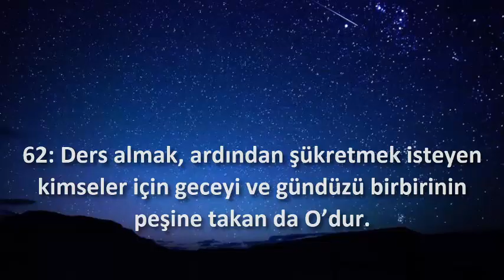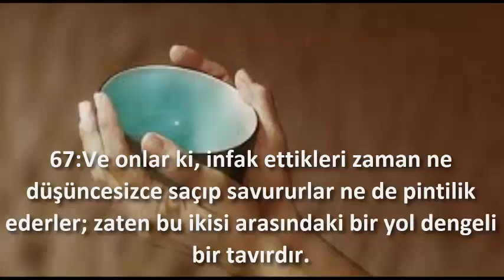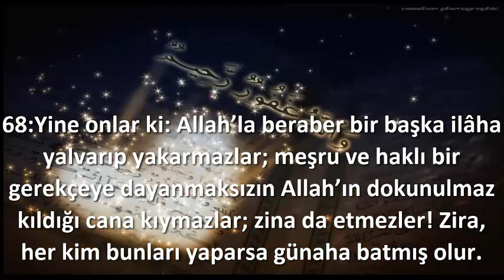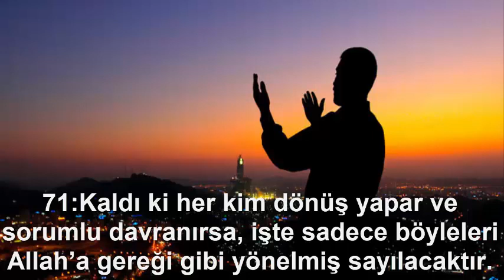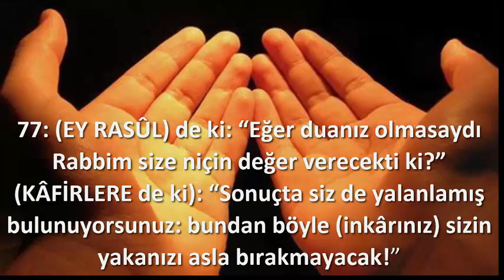FURKAN SURESİ 61- 77 AYETLERİ GÖRÜNTÜLÜ MEALİYLE ABDURRAHMAN BİN CEMİL EL USSİ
Abdurrahman el Ussi 'nin kalplere dokunan kıraatini görüntülü mealiyle beğenilerinize sunuyoruz.  ►Web sitemizi ziyaret edin